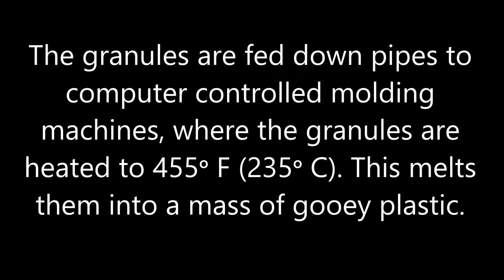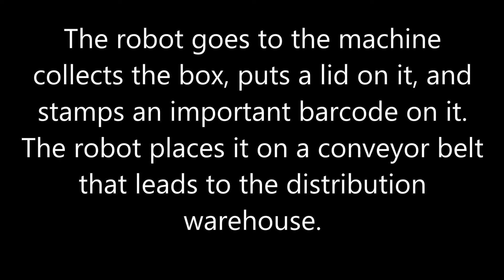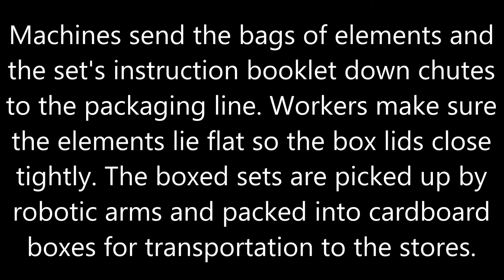How LEGO Bricks Are Made (Step-By-Step Walk-Through)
A step-by-step walk-through that show how they make LEGO bricks from start to finish!